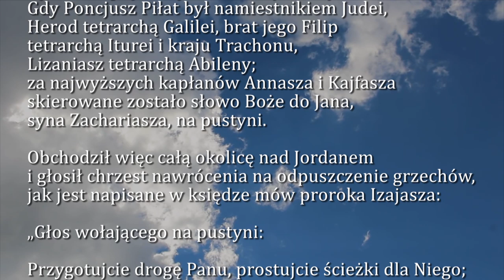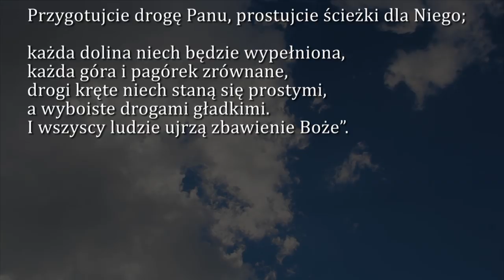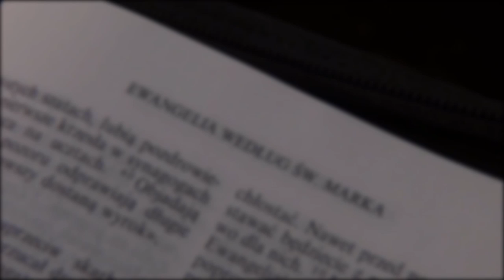Dobra Nowina na dziś | 9 grudnia - 2. Niedziela Adwentu